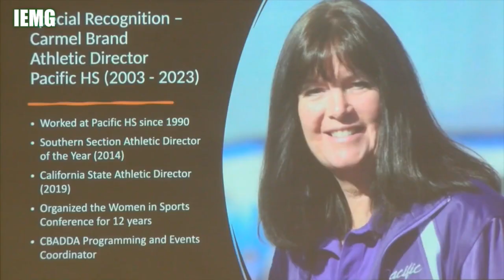IEMG SPORTS WEEKLY: Ken Hubbs Awards, Pacific AD Carmel Brand & San Gorgonio Soccer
(San Bernardino, CA) We check out the sights and sounds of the annual Ken Hubbs Awards at Indian Springs High School. Plus, Pacific Athletics Director Carmel Brand honored for her retirement after 30 years with the Pirates. We then hear from San Gorgonio boys soccer coach Adrian Villalobos who has been named the Coach of the Year in California.